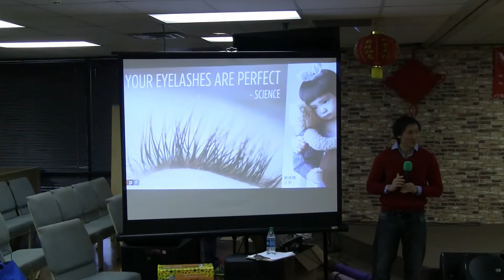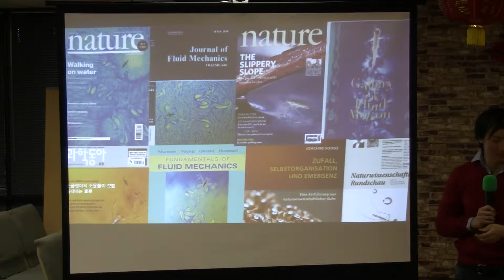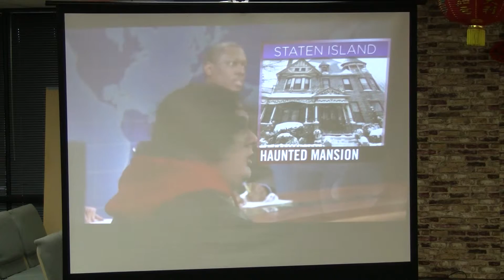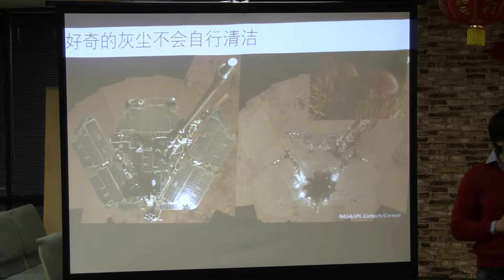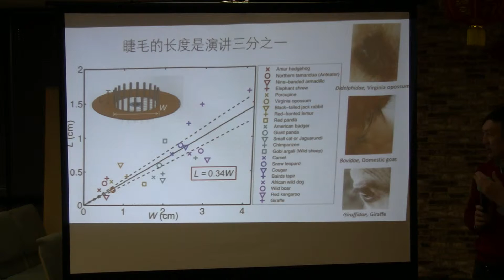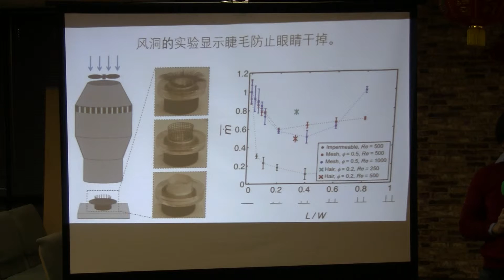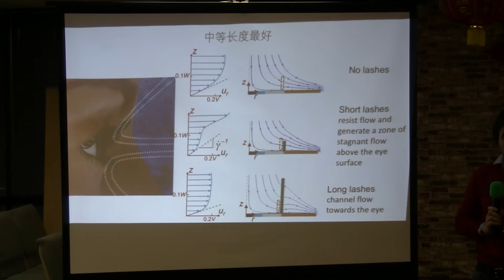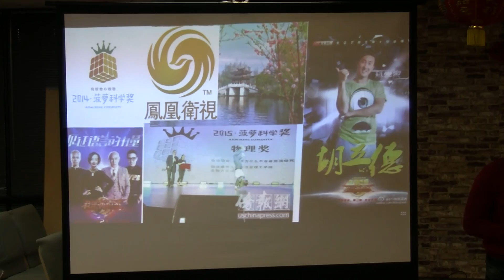详情Atlanta168 亚特兰大现代中文学校ACCA庆猴年 9